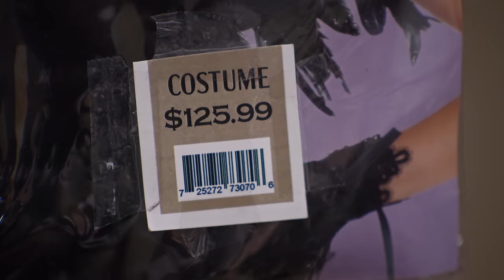RICH MOM Shames POOR MOM On HALLOWEEN | Dhar Mann Bonus!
Stories by Dhar Mann writers, not Dhar Mann.

CHAPTERS:
00:00   RICH MOM Shames POOR MOM On HALLOWEEN
07:59   Recommended Video To Watch Next

CREDITS:
Executive Producer: Dhar Mann
Idea: Greg Ernstrom and Ruben Ortiz
Writer: Greg Ernstrom and Ruben Ortiz
Director / Cinematographer: Samuel Delfavero
Senior Managers: Ruben Ortiz, Tony Corsini, Christopher M. Brown
Assistant Director: Anish Saini
Editor: Alejandra Hou
Assistant Editor: Javier Martinez
Composer: N/A
Colorist: Tania Alvarado
Sound Editor: Leo Trejo
VFX Editor: N/A
Trailer Editor: Brian Burkhardt
Casting and Locations Manager: Alisha Watson
Casting Associate: Kevin Svec
Pre Production Managers: Hope Mueller, Luz Ortiz
Post Production Manager: Brian Nelson, Allan Dave Castro
Bookings Manager: Kevin Acciani
Bookings Associates: Nix Villarubin, Sherri Salazar, Khai Almendrala, Lea Leysis
Gaffer: Curtis Yap
Key Production Assistant: Hayden Rusk
Sound Mixer / Boom Operator: Russell White
Production Designer: Marco Chiong
Set Dresser: Cory Maracle
Props and Inventory Manager: Manuel Alcaraz
Props Associate: Armand Bashar
Inventory Associate: Joshua Bogert

Actors

Rebecca - Rebecca Ritz
Kelly - Jovanna Vidal
Finley - Brissa Sophia Ramirez
Kevin - Christopher Robert Smith
Resident 1 - Andrew Dippe
Resident 2 - Olga Goncharova
Resident 3 - Gary Manrique
Resident 4 - Marina Grishko
Shopper 1 - Joe Integlia
Shopper 2 - Alena Sobianina
Shopper 3 - Joel Samuel Onesto